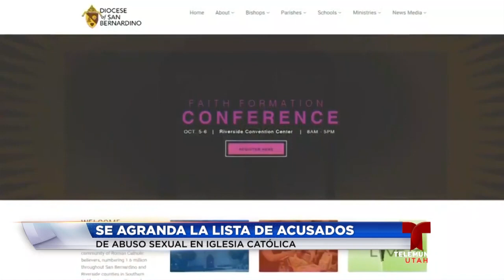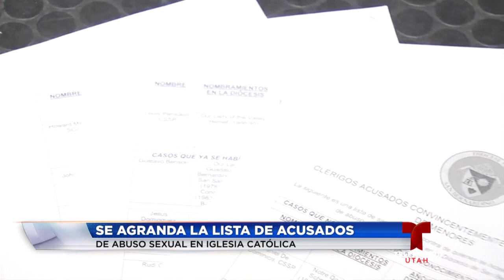Crece la lista de acusados de abuso sexual en la iglesia católica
Crece la lista de miembros de la iglesia católica que son acusados de abusar sexualmente de menores.